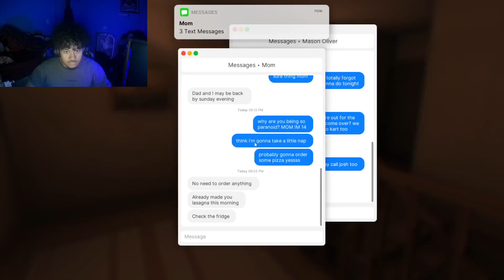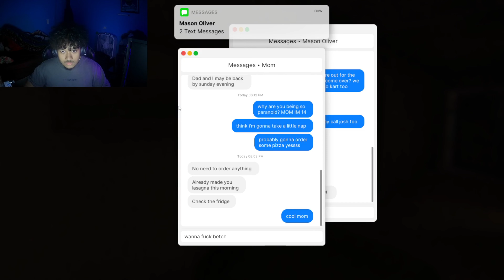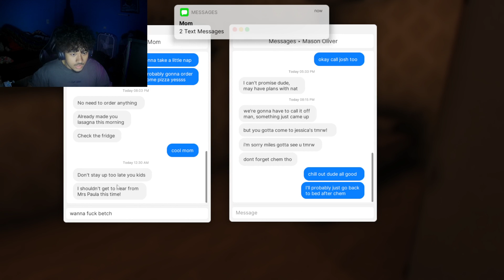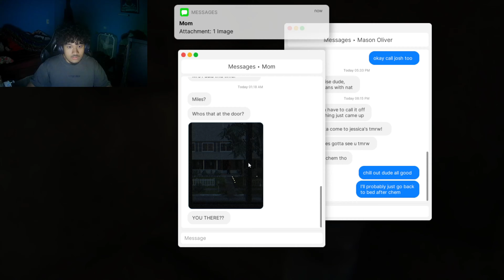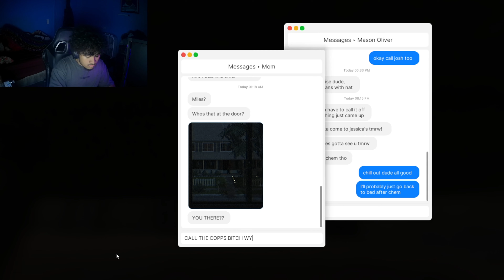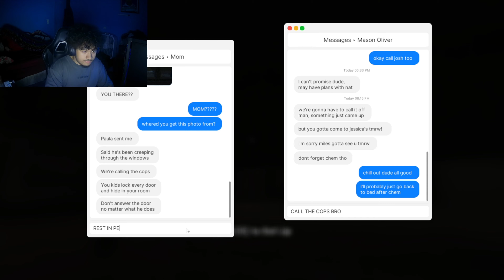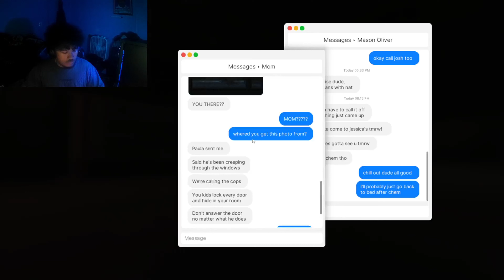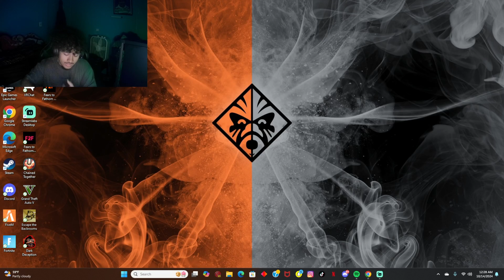FEARS TO FATHOM: HOME ALONE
Thanks so much for the support you've shown on the past VIDEO'S, please continue to support!

If you are the author or copyright owner of any of the material on my channel and you don't like it to be used by me, please contact me at to take down immediately!